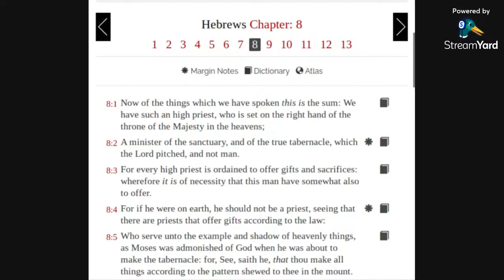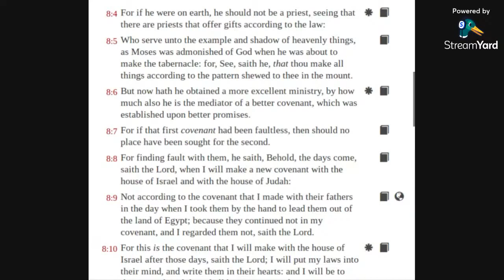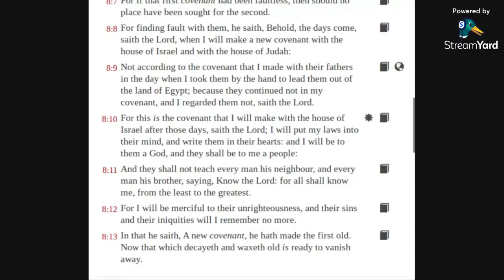Hebrews 8 KJV (audio with text)